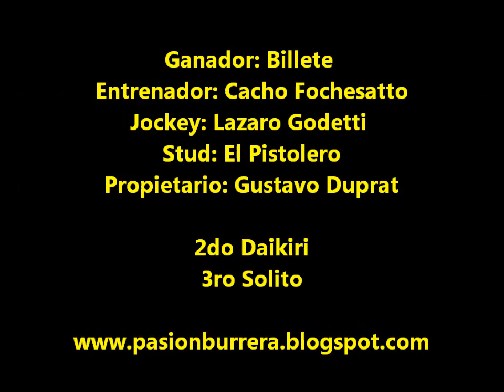Garañon y Billete, Goya (16-06-13)